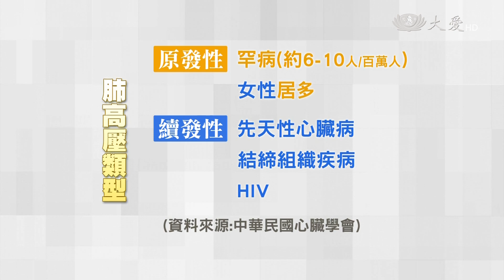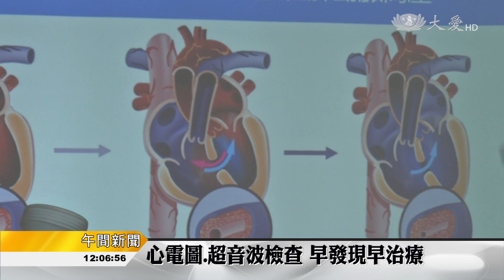孕婦罹肺動脈高壓 產房大出血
小心，脣色變藍，是一種疾病，健康警訊。問題出在肺，肺動脈高壓是一種罕見疾病，因為肺動脈緊縮，造成心臟過度負荷，嚴重時連很輕度的活動也可能造成昏倒、咳血、脣色變藍的狀況，因此有「藍脣病」之稱。